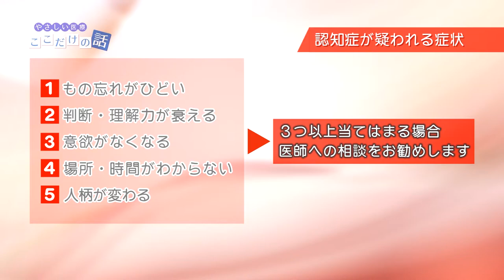伊勢赤十字病院 脳神経内科 「認知症は身近な病気」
伊勢赤十字病院の脳神経内科の医師が認知症について分かりやすくお伝えします。